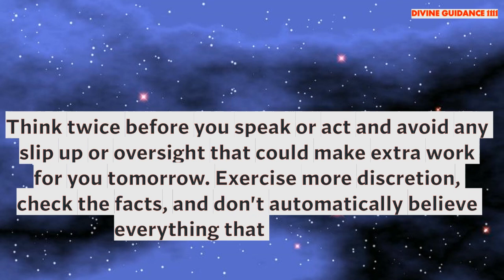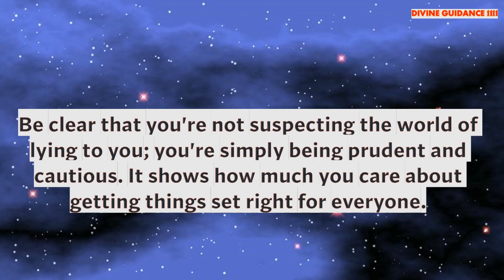FINAL WARNING FROM ANGELS🦋| Timeless Tarot Card Message | Watch Now! Divine Guidance DG1111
🦋THE SECRET

4 Minutes To Start Your Day Right! MORNING MOTIVATION and Positivity!
Every time you think you’re being rejected God is redirecting you to something better. Ask him to give you the strength to press forward.
Don't try to be selfish at this point / Message From Universe
Universe Message for YOU || The Universe has a plan for YOU || Don't Skip It
Universe message for you today 🦋 Be ready.
Send your thoughts to your SPECIFIC PERSON Easily You will be Amazed 😲it is that powerful TELEPATHY
11:11 universe message, god message🍀🦋🥳 💫angel message blessings🤑 miracle
Urgent Message from Angels.. | Don't ignore these signs | Universe message | LOA | The Secret
Only 24hrs me result milega Telepathy ka😇How to send mental message to someone easily😇
It's time to work with Raven // Message From Universe 🌈🦋❤️
11:11 Urgent Message from God 🥳💞🍀🎁💌 Angel Message Blessings 🙌🤑🦋 miracle
A LITTLE ANGEL MESSAGE FOR THE DAY 💖 Truth Well Told Tarot
**detailed AF🔎📜**🔮Single's April 2022 LOVE Prediction 💕💏🔥✨Tarot Reading✨🔮🧚‍♂️Pick A Card✨